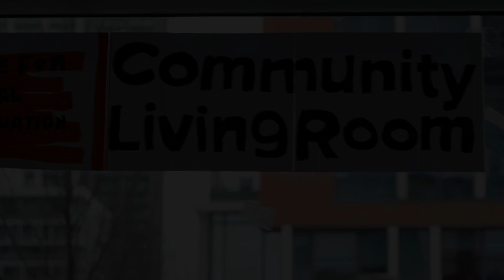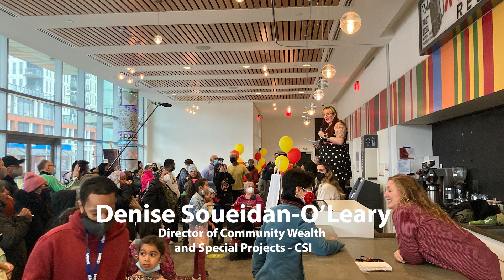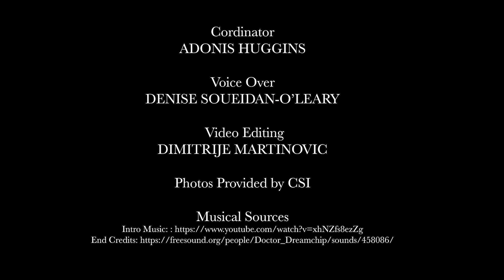CSI Announces the End of the CSI COMMUNITY LIVING ROOM PROJECT at DANIELS SPECTRUM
In this news release,  Denise Soueidan-O'Leary, the Director of Projects and Partnerships with the Centre for Social Innovations (CSI) announces the end of the year long CSI Community Living Room projected located on the first floor of the Daniels Spectrum Arts Centre.  Initiated by CSI with support of Artscape, the Community Living Room is a barrier-free lounge area that was comfortably furnished and allowed community members  free access to relax, read, work and play.  For example residents could use the Community Living Room to hang out, to eat,  to use the free internet to do homework, to read any of the books provided, to chat with friends, have meetings, organize events, or for childcare. Just like your living room at home - the space was a community living room for you to use however you imagined.  Unfortunately CSI has announced that they will no longer be managing the space.  Hear more in this announcement.